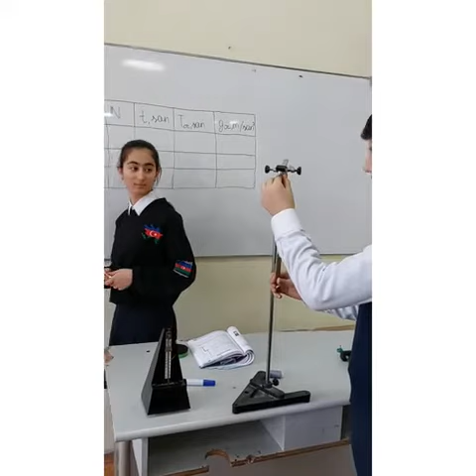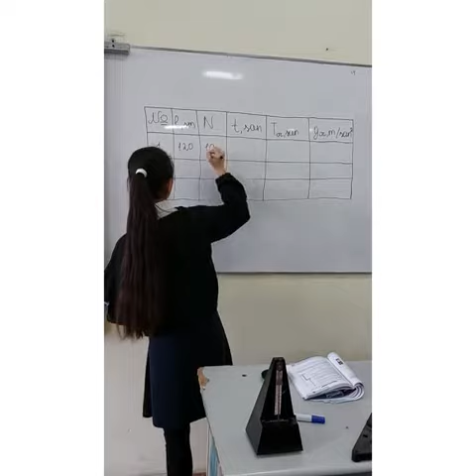Fizika dərsində praktik iş (fənn müəllimi Əzimova Nəcibə)